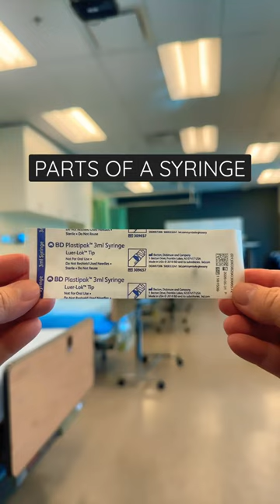Parts of a Syringe